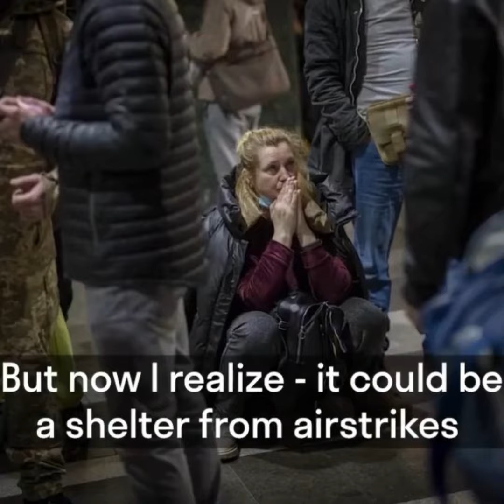ウクライナに平和を‼️